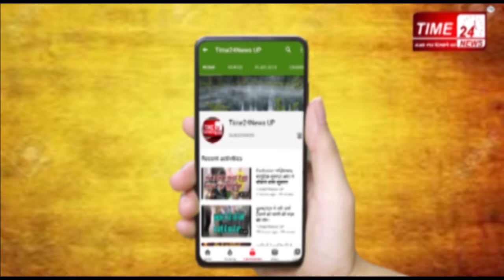ज़िला प्रशासन को पेट्रोल पंप संचालकों ने क्यों दी हड़ताल की चेतावनी ?